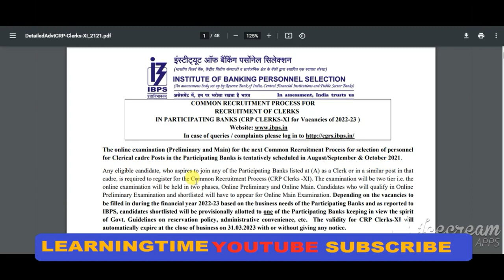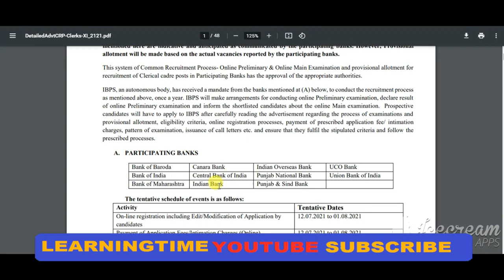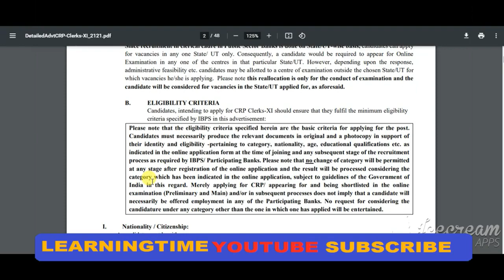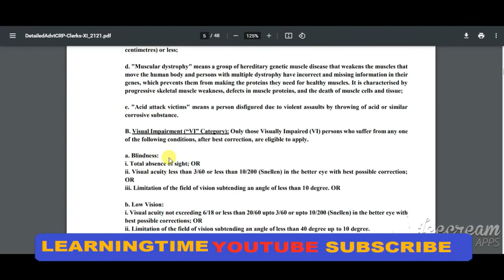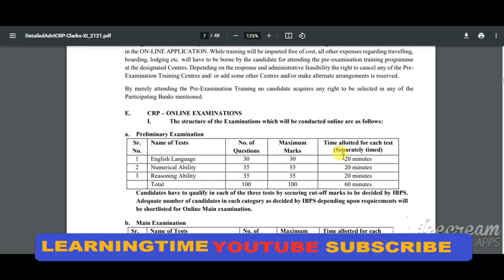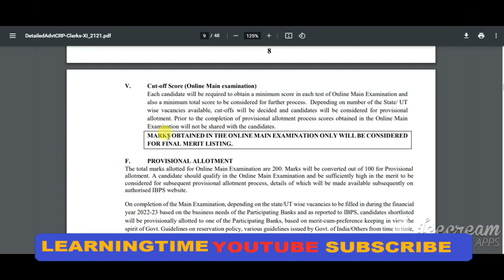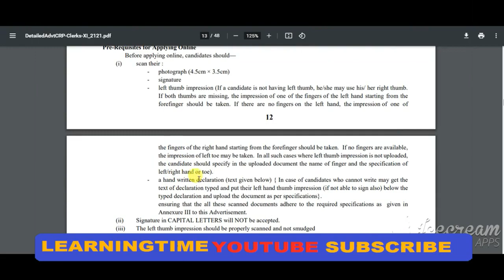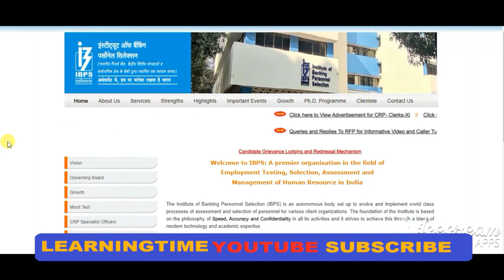IBPS Clerk Recruitment 2021 | IBPS Clerk Notification 2021 Out | IBPS Clerk Vacancy 2021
IBPS Clerk Recruitment 2021 notification is out on the official website @ibps.in on 11th July 2021 for Clerical Cadre posts. The banking aspirants who have been waiting for IBPS Clerk 2021 can now check the detailed advertisement and apply before the last date arrives. IBPS Clerk Prelims Exam has been scheduled for 28th & 29th August and 04th September 2021 and IBPS Clerk Mains Exam for 31st October 2021. The candidates who have completed their graduation from a recognized university and fall within the age limit of 20 to 28 years can apply online for which the registration link will be active on 12th July. Click Here for more details about the vacancy distribution, application form, steps to apply, selection process, exam pattern, salary, and other information about IBPS Clerk 2021.